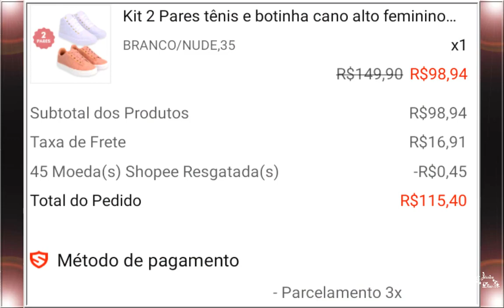Compras de Sites - Site Shopee #43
Meu nome é Jéssica Dias.

O vídeo de hoje é compras de sites,
mais específico do site Shopee.
Compra feita em Abril/2024.

Um grande beijo a cada um de vocês
e até o próximo vídeo!
Bye Bye